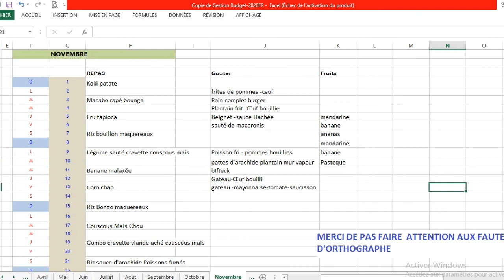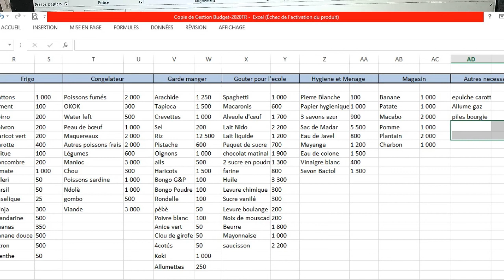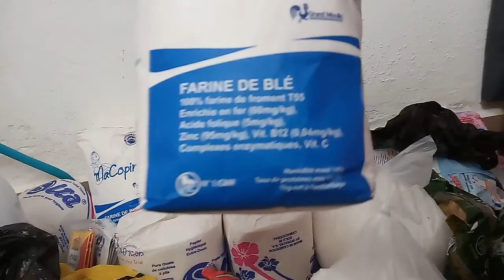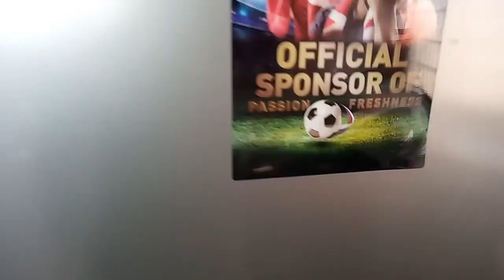BUDGET ALIMENTAIRE //GESTION, ORGANISATION ET PLANIFICATION REPAS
SALUT SALUT
Aujourd’hui on se retrouve pour une nouvelle vidéo : BUDGET ALIMENTAIRE //GESTION, ORGANISATION ET PLANIFICATION REPAS

Je partage ainsi avec toi des astuces qui vont t’aider à bien manger chaque jour, Bien gérer et réduire ton budget alimentaire ce qui va te faire économiser de l’argent.

Je suis NATHALIE, maman de deux adorables petites filles
Me faire un commentaire sur le point de cette vidéo qui t’a marqué

Nous pouvons partager au quotidien sur

Musique utilisée / libre de Droit : Nomads